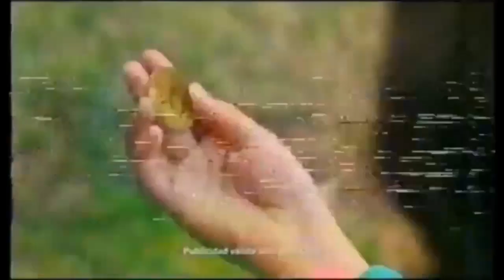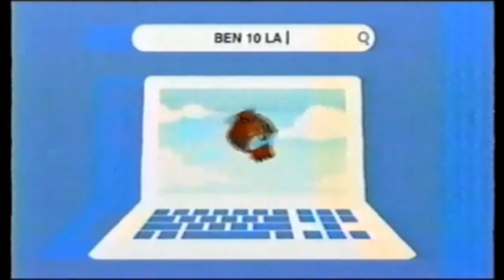Tandas comerciales Cartoon Network Latinoamérica - (Diciembre 2017)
Gracias a @RegistroAudiovisualJS